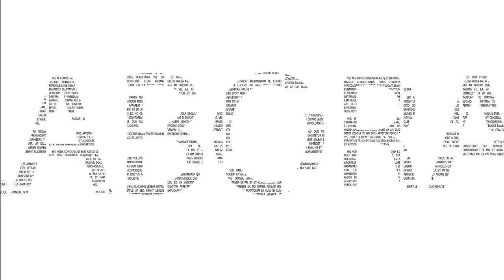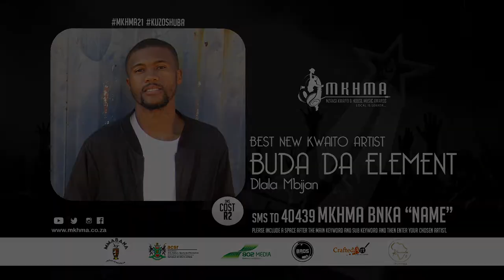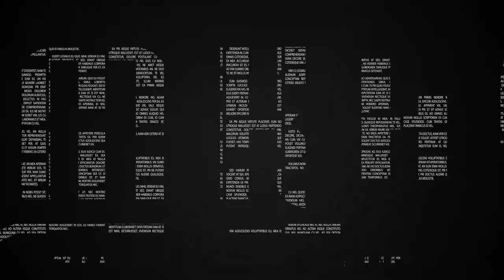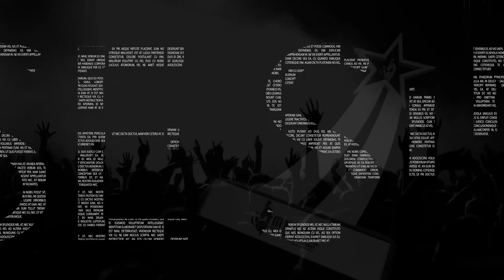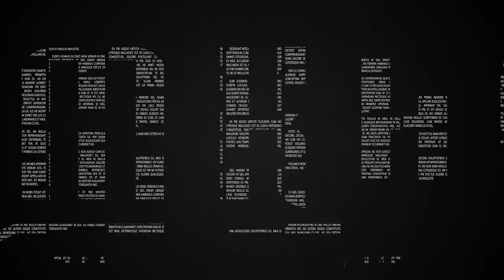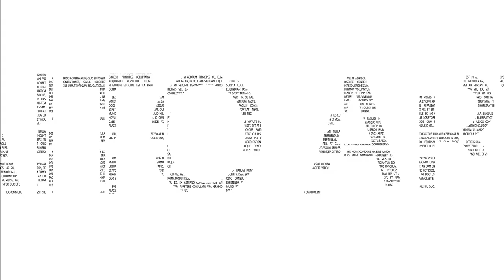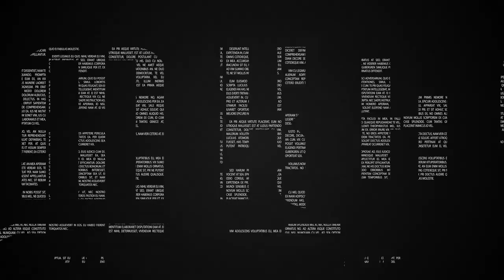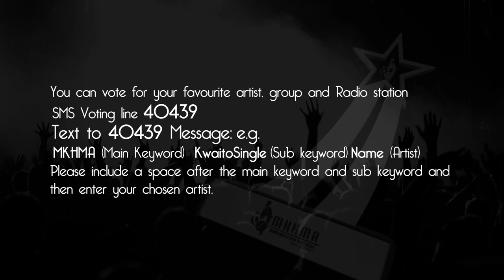MKHMA Nominations Announcement 2021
Voting lines are now open to the public and will remain open until the 17th of September. To vote, send an SMS
with the keyword MKHMA, the sub keyword, and the name of the nominated artist to 40439, and make sure to
keep the space between the keyword, sub-keywords, and the artist’s name.
One of MKHMA’s focus areas is to recognize, celebrate, and connect artists who are constantly working hard to
craft great music, slowly upraising them to the top. MKHMA also unearths individuals who can achieve great and
Mmabana Arts, Culture, and Sports Foundation, will be hosted at the Sun City Superbowl, on the 27th of
November 2021.